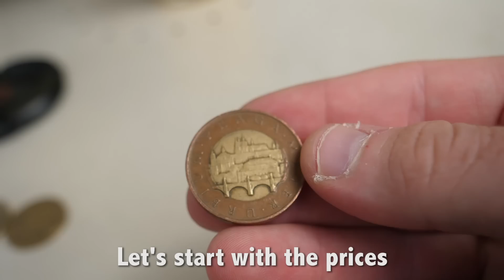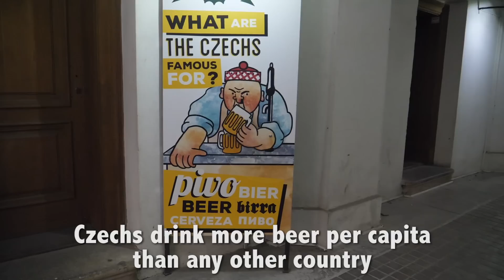Why PRAGUE is the BEST CITY in EUROPE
IT'S TRUE, PRAGUE IS THE ABSOLUTE BEST CITY IN EUROPE!

Michael and I worked extra hard on making this video because I love Prague more than any other in Europe and I want to show off all of its glory.  If you've ever been to Prague before, then you'll know what I'm talking about, and if you haven't yet, then you're in for a real treat whenever you come!

Winners will be picked in 24 hours from now and I ship worldwide. THANKS!

Special thanks to @MichaelMakesFilms for the insane edits!  Instagram @DrewBinsky